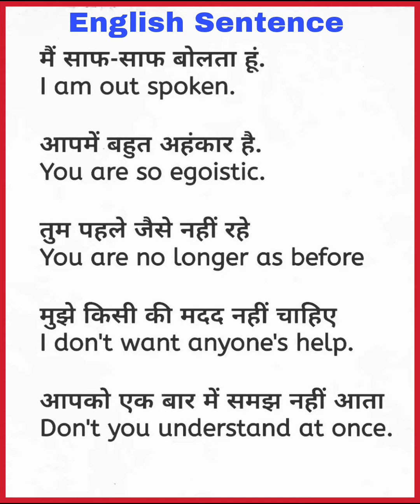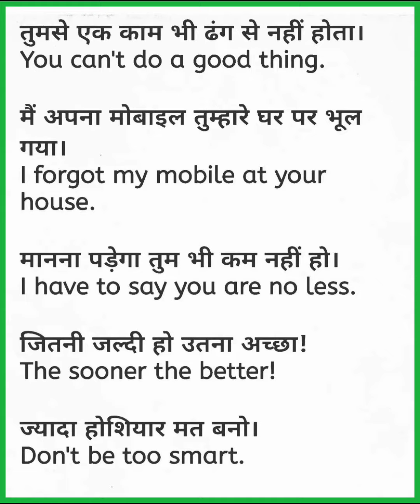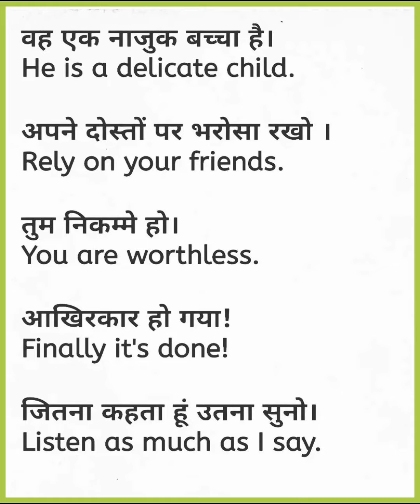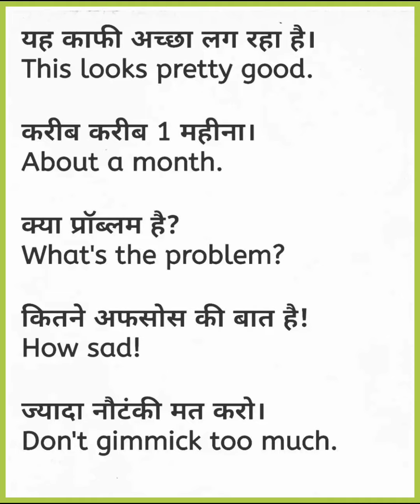Short English Sentence